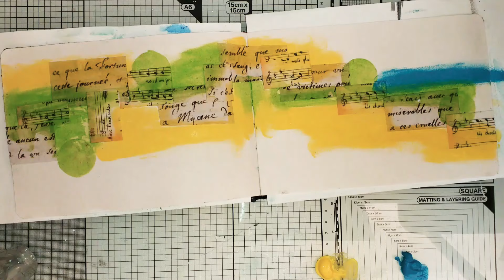JE JOUE AVEC #5 / Les Acryliques Action ! ( art journal )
Coucou, aujourd'hui je joue avec les acryliques dans mon art journal. Ici j'ai joué avec les acryliques action mais ont utilise celles que ont as 😉😉😉😉😉

Dites-moi si ça vous plaît 😉😉😉